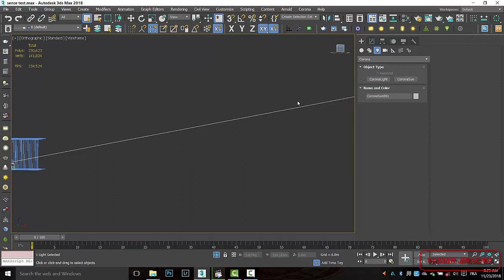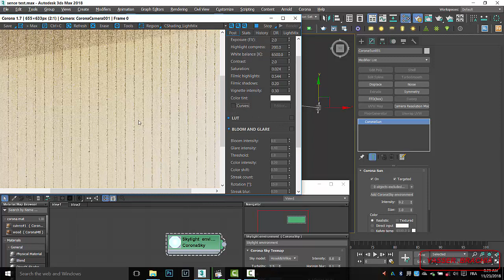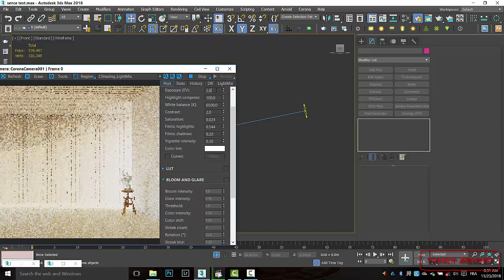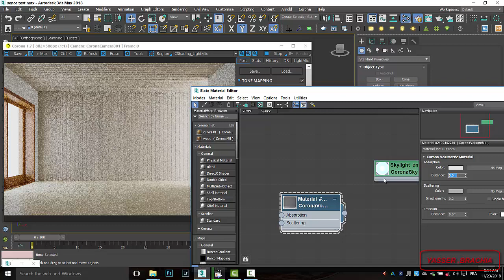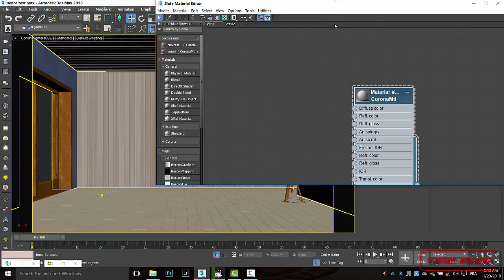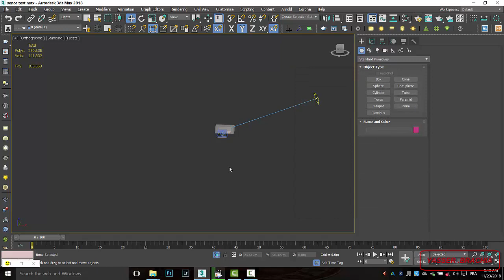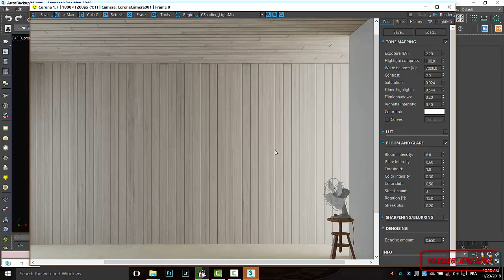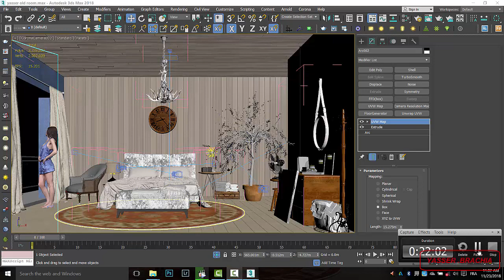corona render light 01